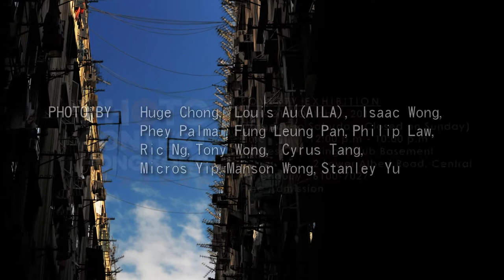Photo Contest Hong Kong Exhibition 2012 - Poverty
Photo Contest HK is a non-profit project that intends to stimulate discussion and encourage social responsibility on important issues in Hong Kong through PHOTOGRAPHY -- the theme for the first phase of PHOTO CONTEST HK was Poverty in the Midst of Plenty. The exhibition will be held from 24 - 31 Oct at Fringe Club Basement 2 Lower Albert Road, Central.